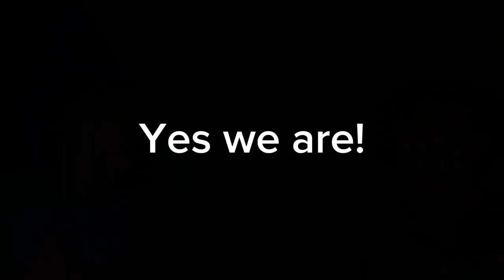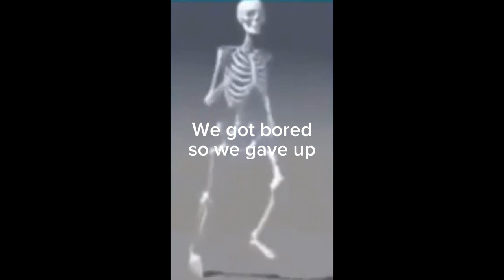SLEEPOVER VLOG w/ Ollie!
Enjoy this chaotic mess of a video